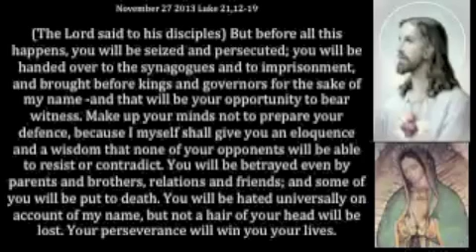Gospel november 27 2013